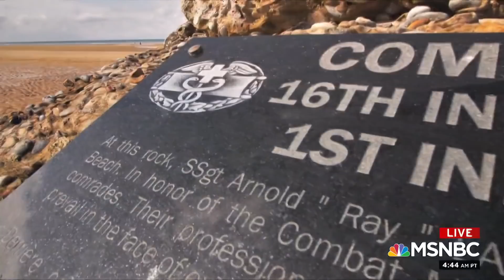Tom Brokaw Looks Back At 40th Anniversary Of Normandy | Morning Joe | MSNBC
NBC News' Tom Brokaw looks back at the 40th anniversary of Normandy landings. Aired on 06/05/2020.